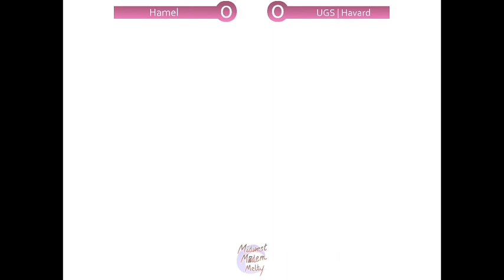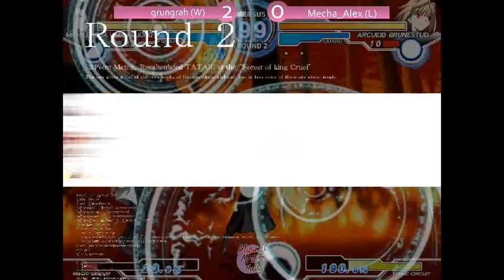Midwest Modem Melty Monday 5/11/20 - Melty Blood Actress Again Current Code Tournament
Stream vod from Midwest Modem Melty Monday 5/11/20, running a Melty Blood Actress Again Current Code bracket.

You can get updates on the next event